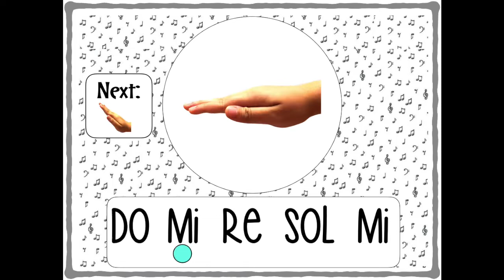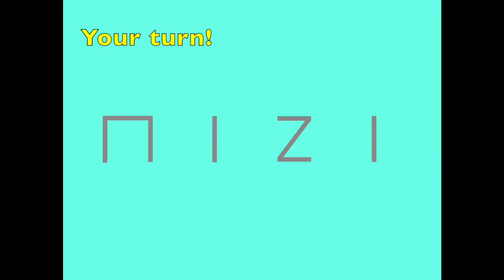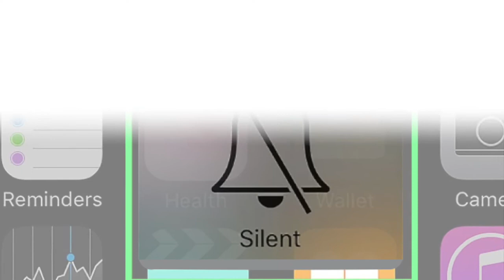Music Bell Ringer #5. Letter "E": Electric Guitar. Anderson "The Typewriter"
Music Bell Ringer #5. Solfege, Anderson, Electric Guitar, vocal warm-up, echo rhythm. Set up the mood for successful music learning.